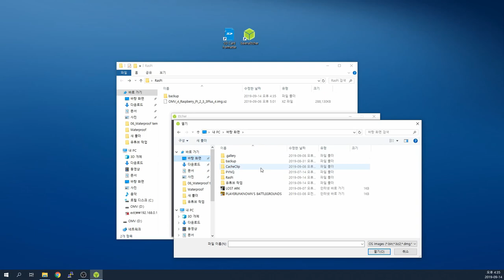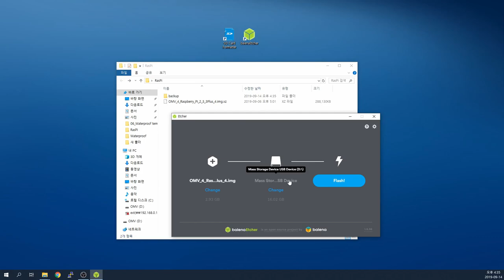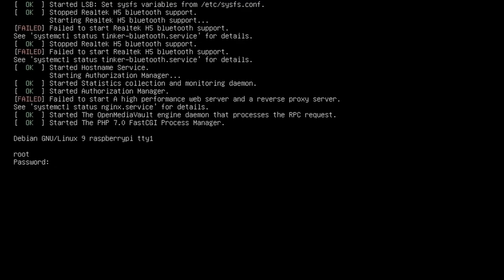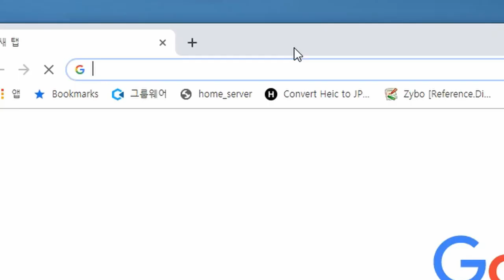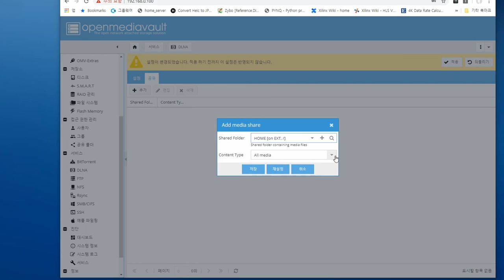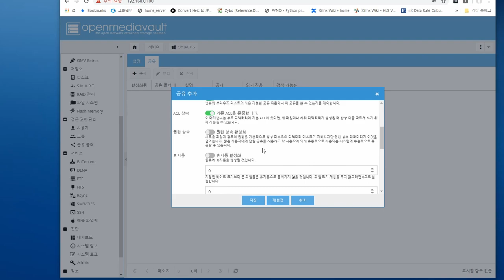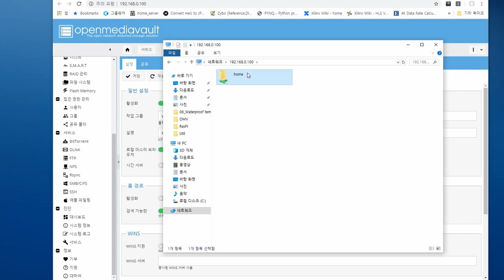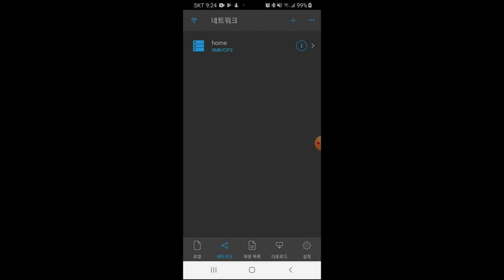how to make a NAS using RPi4, (Home media server)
how to create a NAS using RPi4
Home media server!

OMV : openmediavault is the next generation network attached storage (NAS) solution based on Debian Linux.

- Good luck! :)